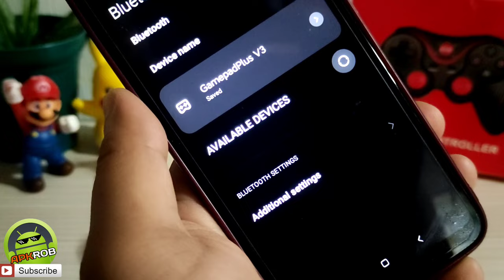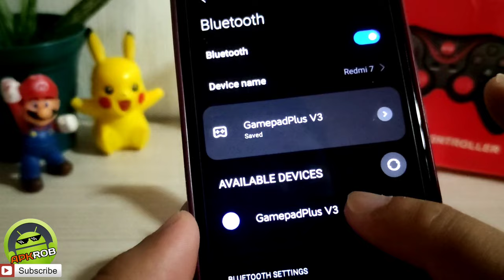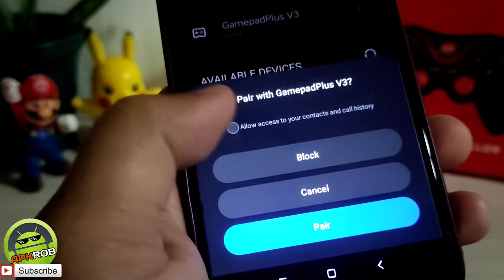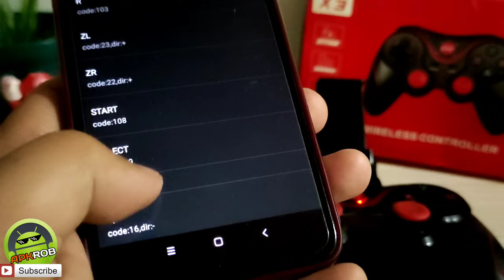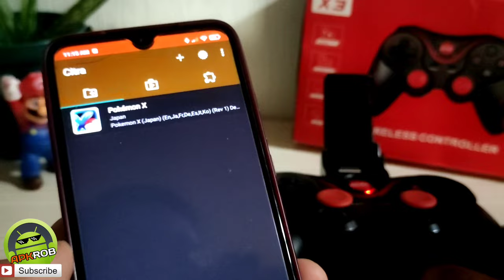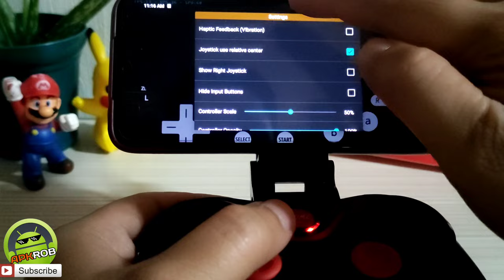X3 GAMEPAD PAANO MAG BINDING AT SETUP (TAGALOG) how to Binding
🔸X3 IPEGA COPY BUTTON COMBINATION:

( WHILE X3 IS ON PRESS HOLD )
* HOME + X = LED 3 ( FOR EMULATOR GAMING )
Online Games
Offline Games
Emulators
🔸X3 XBOX COPY  BUTTON COMBINATION:
(  THIS METHOD IS NEED TURNED OFF YOUR X3 CONTROLLER BEFORE PRESSING THE BUTTON COMBINATION )

( WHILE X3 IS OFF PRESS HOLD )
* HOME + L2 = LED 2 ( ANDROID MODE )
Online Games
Offline Games
Emulators

⬇️  Shooting Plus V3 ( this app is not recommend because of many bugs and issues )
🎮 Buy X3 Wireless Controller on ( Lazada ) ( shopee ) and other Online Shopping.
Device:

 6GB RAM
 Snapdragon 732g
 Adreno GPU 616